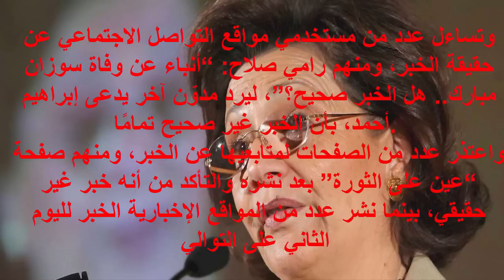وفاة سوزان مبارك تُشعل مواقع التواصل الاجتماعي في مصر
شاهد بالفيديو حقيقة وفاة سوزان مبارك زوجة الرئيس الاسبق محمد حنى مبارك
الغيطي يكشف مفاجأه مدويه عن شائعة وفاة "سوزان مبارك" ومكان تواجدها الحالي بصحبة "مبارك"
حقيقة وفاة سوزان مبارك اثر سكتة قلبية
تفاصيل اشاعة وفاة سوزان مبارك
وفاة سوزان مبارك
حقيقة وفاة سوزان مبارك زوجة حسني مبارك الاسبق - 2017
وفاة مبارك...حقيقة أم إشاعة...وشاهد صور نادرة له مع زوجته سوزان وأولادهما
شاهد بالفيديو حقيقة وفاة سوزان مبارك
حقيقة وفاة سوزان مبارك زوجة حسني مبارك الاسبق
ساجدة صدام مع سوزان مبارك لحظة مقتل كامل حنا حارس صدام الشخصي
حقيقة خطوبة سوزان مبارك من الفنان أسامة عباس
أسرار العلاقة الخاصة بين الجنزوري وسوزان مبارك| وفاة كمال الجنزوري